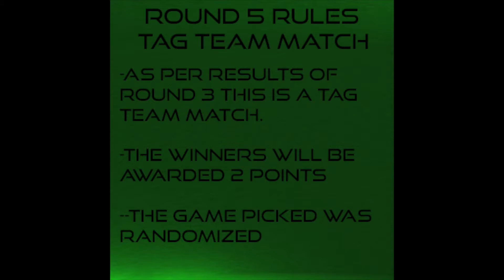NHL/Team Match/Round 5/GeekVerse Gauntlet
Round 5 Team Match!
This is a point based Gaming and Movie Trivia Tournament. A competition that will lead to the GeekVerse Podcasts first ever Geek World Champion!

The winning team gets 2 points.

Sit back and enjoy this fun, intense, unpredictable tournament, GeekVerse Gauntlet!

See all the rankings, game available for selection, and round rules all at GeekVerse Podcasts Website!